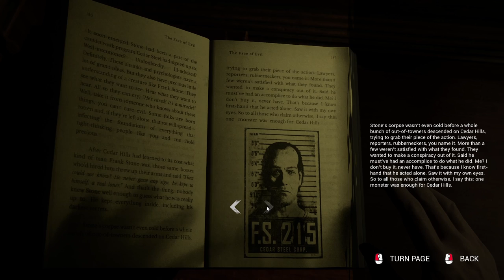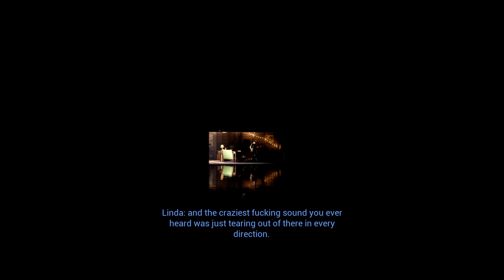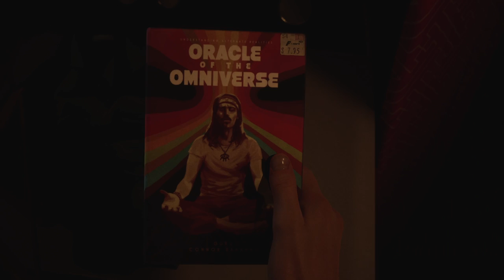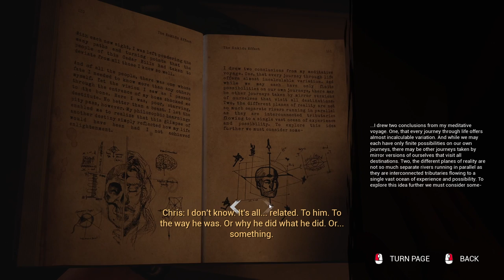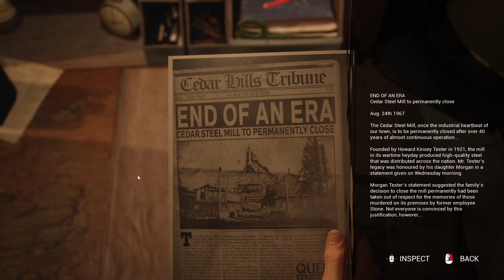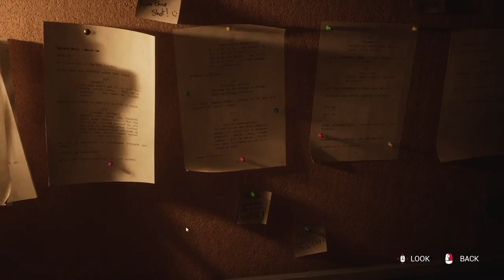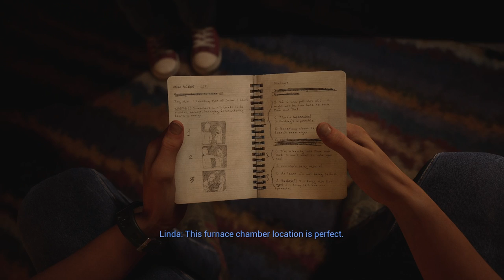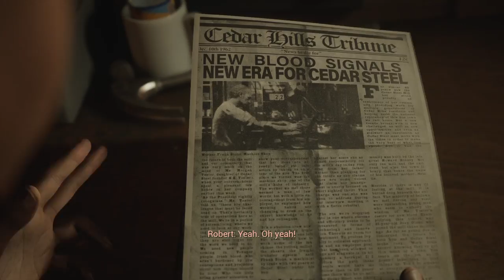Getting Our Fill By Entering The Mill | THE CASTING OF FRANK STONE | Horror Game Ep2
In Part 2, I'm not gonna lie - there's a bit of exposition, padding and exploring. But that's what you're here for, right? The Scooby gang from the 1980's talk for a bit in their garage before they decide to enter the Cedar Mill - and Maddie, Stan and old Linda find out more about the spooky mansion.

And it looks like Frank Stone makes a comeback...

The storytelling prowess of Supermassive Games meets the Dead by Daylight universe in a haunting horror game that won’t soon be forgotten.